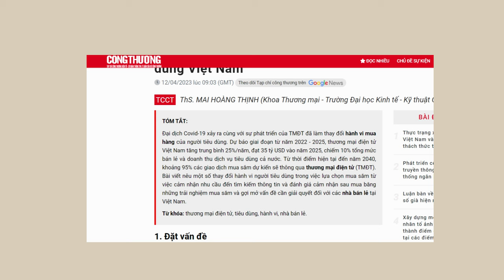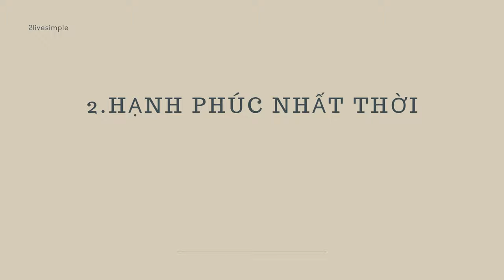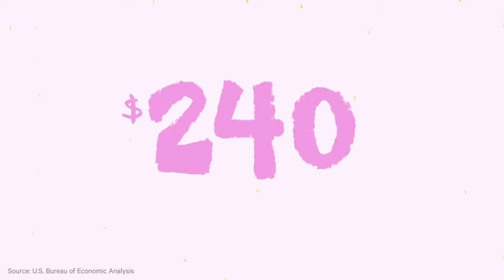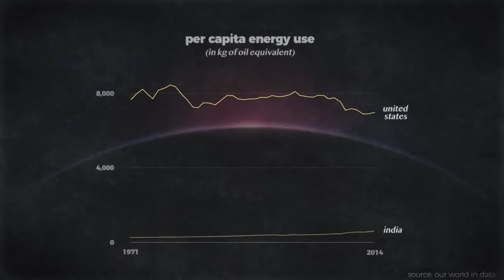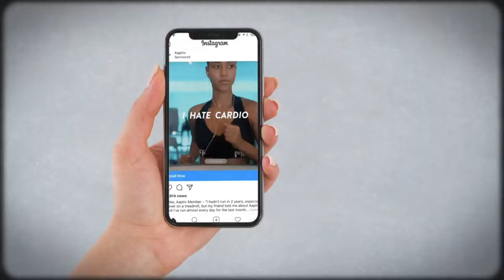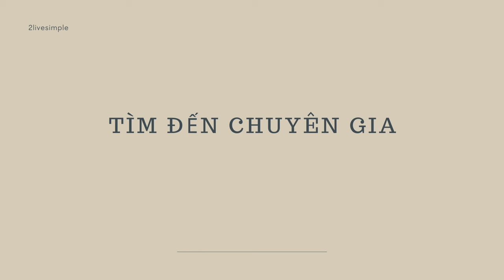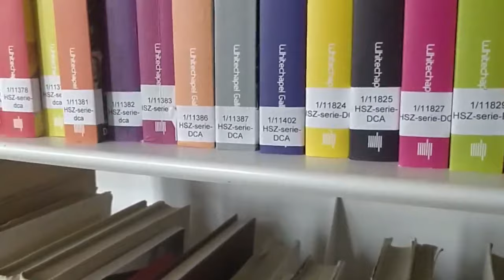Tìm hiểu cách giảm nghiện mua sắm thành công | Sống Đơn Giản 2023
2livesimple means to live a simple life.